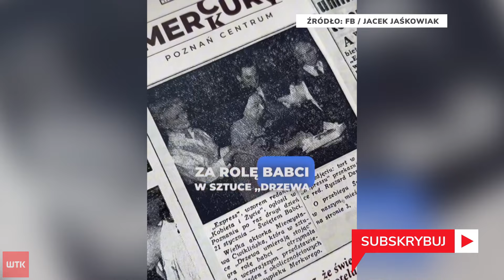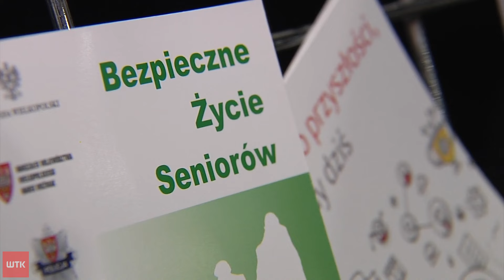Dziś Dzień Babci!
Dzień babci i dziadka to już polska tradycja. Wprawdzie bardzo młoda - ale chętnie pielęgnowana. Wizyta u dziadków, albo co najmniej telefon to dziś obowiązek